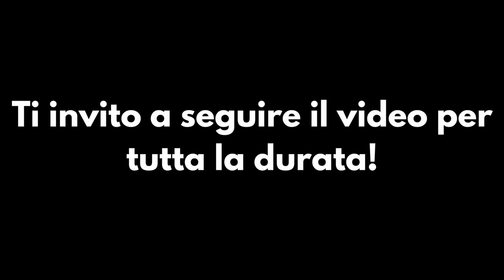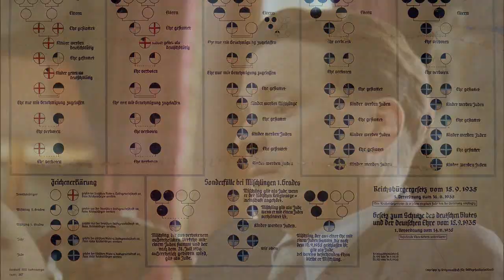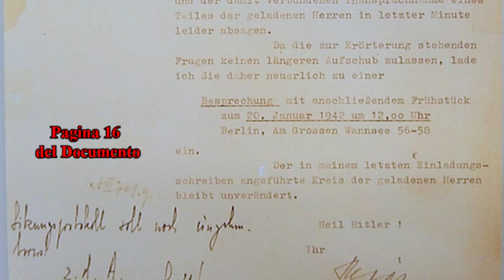Conspiracy - Il film, il documento e la storia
Conspiracy è un film targato HBO e BBC del 2001 diretto da Frank Pierson.
Si tratta di una ricostruzione della riunione della Conferenza di Wannsee del 20 gennaio 1942 quando alcuni gerarchi del nazionalsocialismo si riunirono per organizzare la messa in atto della "Soluzione Finale" per lo sterminio degli ebrei.
In questo film troviamo attori del calibro di: Kenneth Branagh, Stanley Tucci, Colin Firth, Ben Daniels e Owen Teale.

Per approfondire sul saggio scritto da Gisela Bock:
G. Bock, Il nazionalismo. Politiche di genere e vita delle donne in, G. Duby, M. Perrot, Storia delle donne, Laterza, Bari, 2011, pp. 177-187.

Per leggere il testo tradotto e vedere l'intero documento del Protocollo di Wannsee di cui ho riportato nel video la pagina 16/16:

I gerarchi presenti a Wannsee:
1 Reinhard Heydrich
2 Adolf Eichmann
3 Wilhelm Stuckart
4 Rudolf Lange
5 Josef Bühler
6 Friedrich Wilhelm Kritzinger
7 Erich Neumann
8 Gerhard Klopfer
9 Heinrich Müller
10 Roland Freisler
11 Georg Leibbrandt
12 Alfred Meyer
13 Martin Luther
14 Otto Hofmann
15 Karl Eberard Schöngarth

Brani adottati nella colonna sonora:
Nostalgia — Another Kid
In the Dark — Next Route
Disintegrating - Myuu